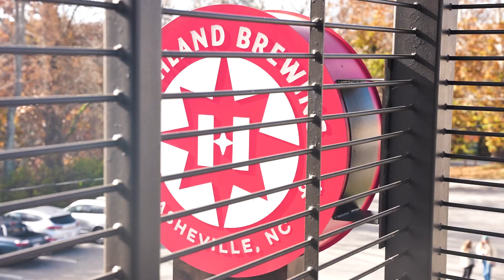Asheville Rooftop Wedding // Highland Brewery // Alex & Tyler